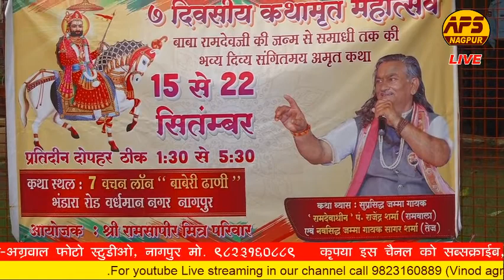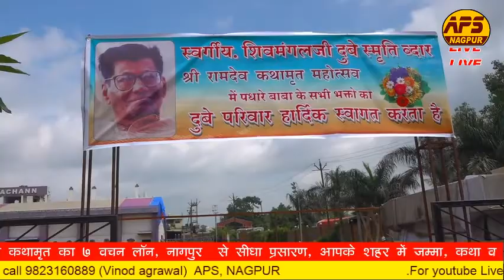LIVE II Day-1 ll SHREE RAMDEO KATHAMRIT II 2019 II Part-1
AYOJAK II SHREE RAMSAPIR MITRA PARIWAR II NAGPUR ll   प. राजेन्द्रजी शर्मा, नागपुर